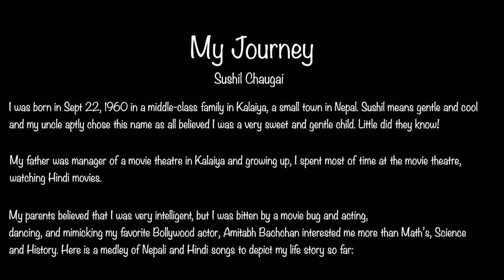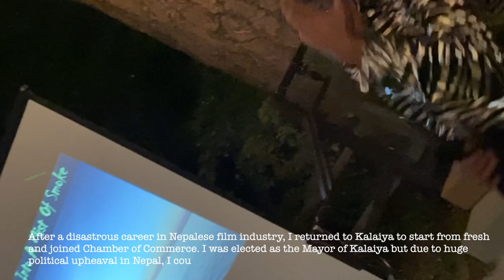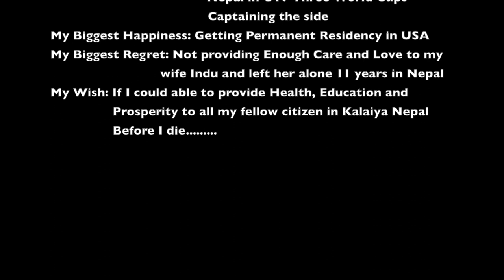Sushil Chaugai “My Journey Solo Dance on 60th Birthday”